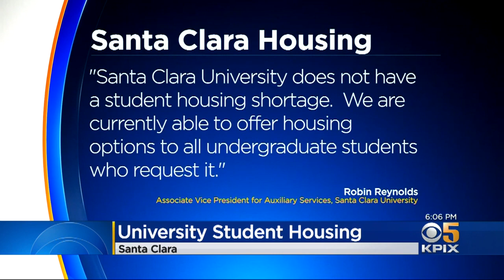Students Camp Out For Days To Secure Housing At Santa Clara University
A shortage of off-campus housing at Santa Clara University caused dozens of students to camp out for the last four nights to secure a spot for next year. Len Ramirez reports.  (9/30/19)